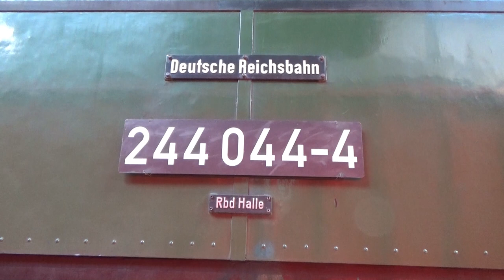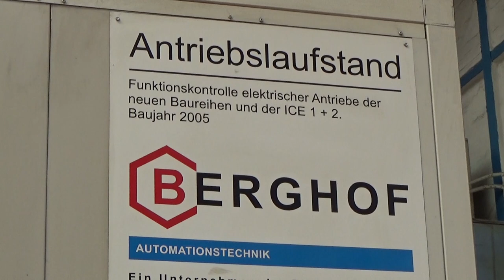Besuch im Ellokinstandhaltungswerk Dessau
Das ehemalige RAW Dessau ist für die schwere Instandhaltung der Elloks und der Triebköpfe von ICE 1 und 2 zuständig. Hier werden auch Elloks der Privatbahnen aus dem In- und Ausland aufgearbeitet. Auch über eure Kommentare würde ich mich freuen. Auf meiner Internetseite zeige ich noch mehr Videos und Bilder. Auch stelle ich den Bahnhof und das Bw Güsten in Modell und Vorbild vor.